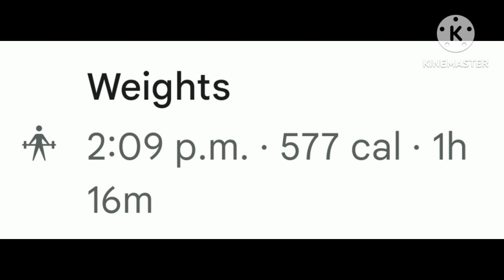New RED extensions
What a beautiful day at +15C.
backday using my new RED extensions for my tbar row frame narrow-grip. Black ones are 5inches & RED ones are 4 inches high.
Perfect.